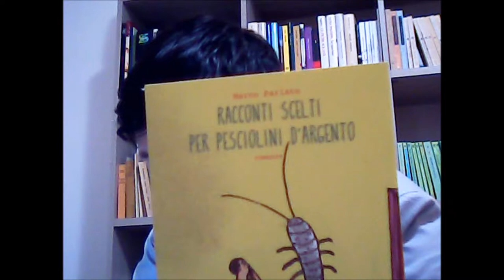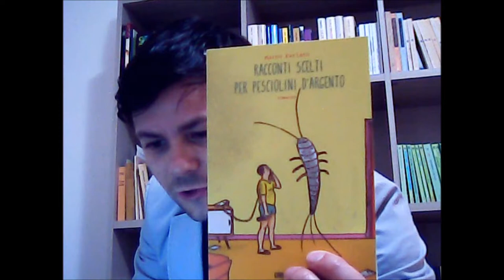Racconti scelti per pesciolini d'argento a Montesilvano - Libreria On The Road